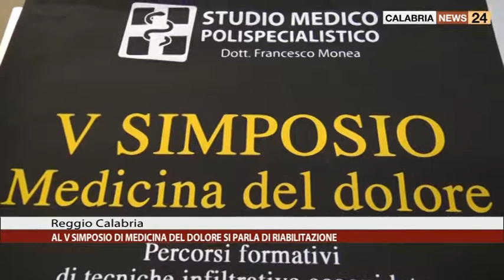REGGIO CALABRIA: SI PARLA DI RIABILITAZIONE AL SIMPOSIO SULLA MEDICINA DEL DOLORE